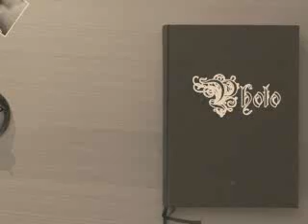Molens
Molens in Nederland-